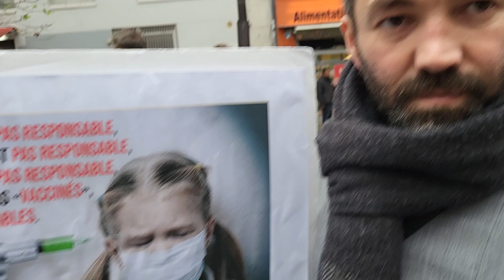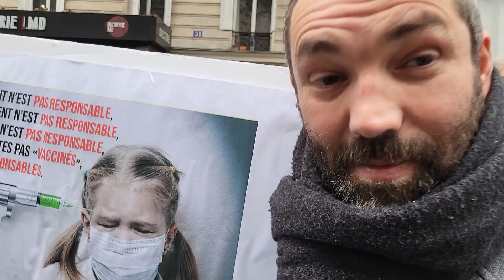La VIE est MAGIQUE !